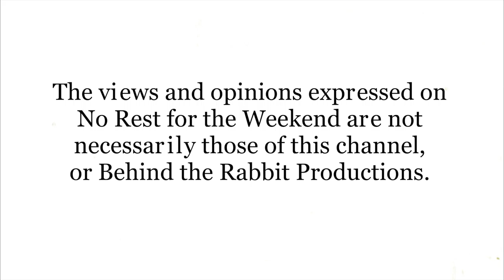No Rest for the Weekend Podcast Episode 511: Jennifer Sharp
On this episode, filmmaker Jennifer Sharp joins host Jason Godbey in the Rabbit Hole Studio and talks about her feature film Una Great Movie.